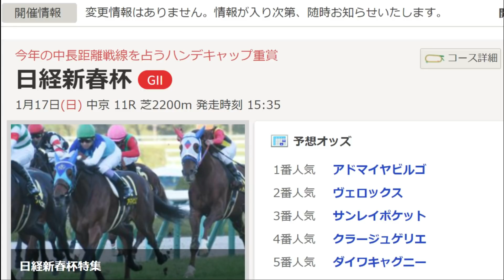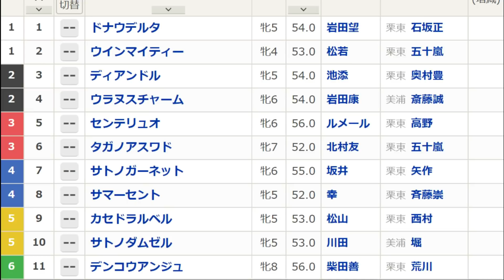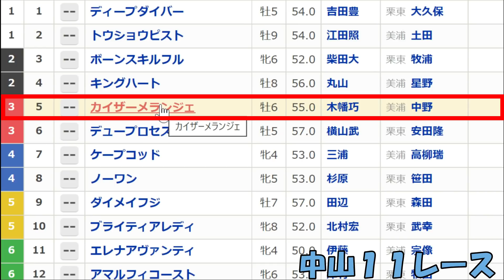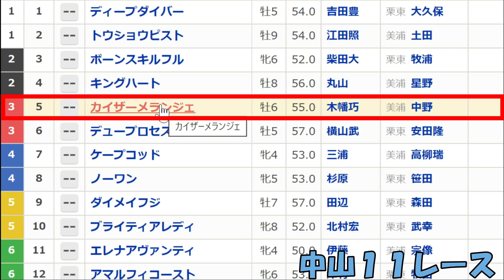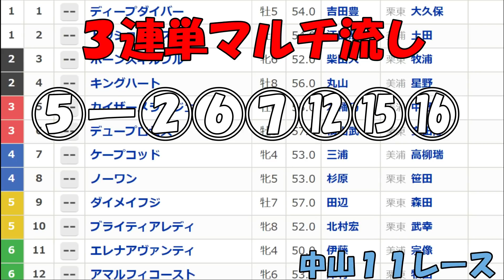【TEKKENオリジン】1月16日（土）中央競馬極秘情報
本日推奨するレースは、重賞の【愛知杯】を含む全メインレース三鞍です。

特に愛知杯は上位人気馬をぶった切り、高配当のみに特化した必殺のマルチ流しで勝負します。

2013年には3連単450万馬券が飛び出した混戦必至の牝馬重賞レースと言う事もありますし、今年も大波乱の期待がかかります。

【地方競馬15カ所全国行脚】アーカイブス